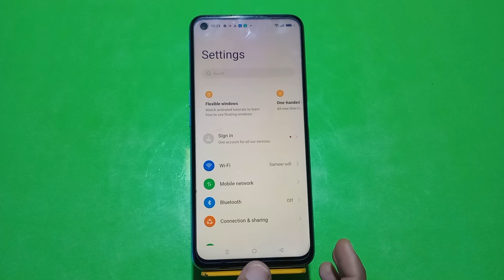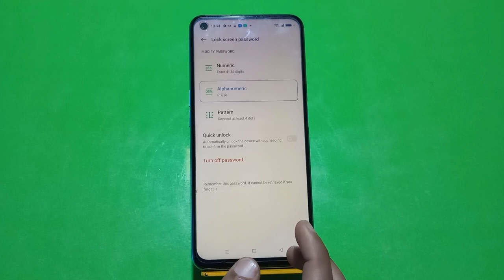Password Lock Set In Oppo Reno 9, Oppo Reno 9 Password Lock Kaise Lagaen, How To Set Screen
Password Lock Set In Oppo Reno 9, Oppo Reno 9 Password Lock Kaise Lagaen, How To Set Screen Lock Password,

Password_Lock_ Oppo Reno 9